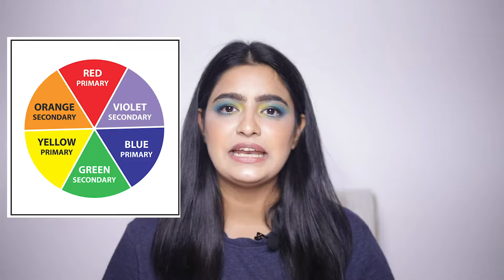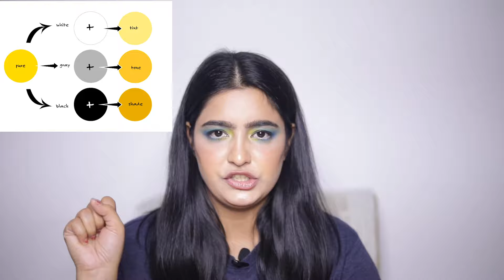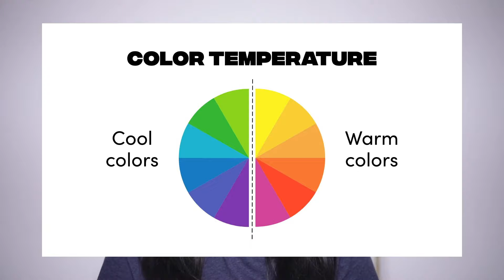Makeup Colour Theory in Hindi | Colour Theory for Makeup Artist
Colour Theory in Hindi | Colour Theory for Makeup Artist | Full Tutorial in Hindi By Anita Malik

Hello, My youtube family, and welcome to my channel, I live in Delhi, work as a healthcare worker, I am a makeup artist and I make videos about makeup, beauty tips, travel, and daily vlogs.